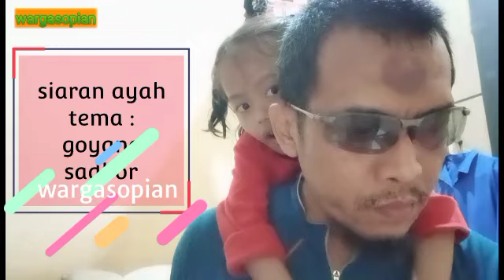habis beras , live solusinya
Gunawan sadbor telah berhasil menjadi kreator
Dg goyang patuk ayam
Berhasil mengajak orang sekampung melek internet..
Namun sayang gunawan terpeleset dg saweran akun akun jodol onlone

Sekian sekuan para sengkuno